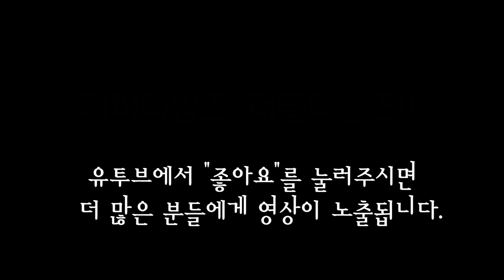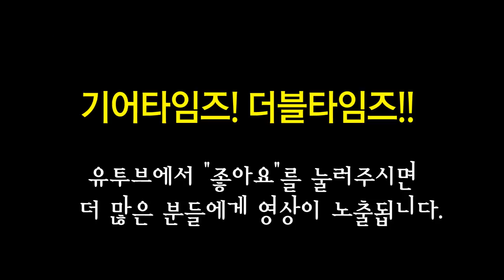에피폰 Epiphone 일렉기타 Limited Edition James Bay 1966 Century Outfit